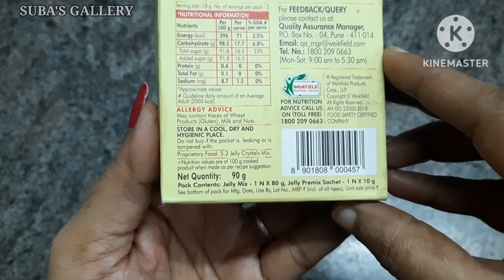Weikfield jelly crystals|strawberry jelly|strawberryrecipes|iftarrecipes